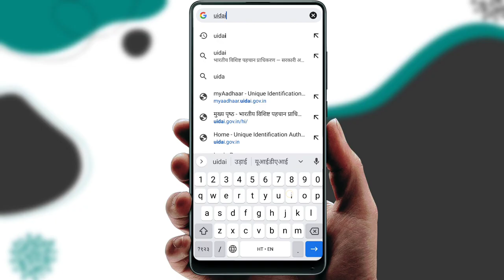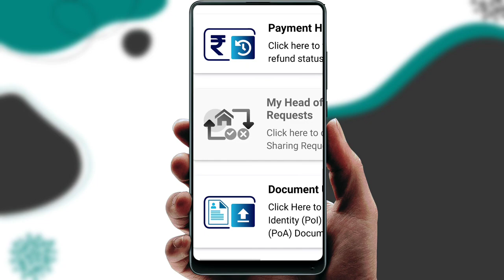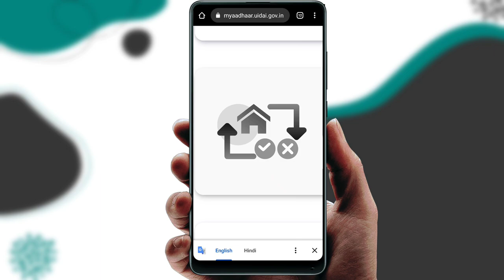Aadhar Card New Service Head of Family Based Address update | Aadhaar new update HOF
aadhaar card new update Address

how to electricity pay in Yono SBI

107 of the Copyright Act 1976, allowance is made for "fair use" for purposes such as criticism, comment, news reporting, teaching, scholarship, and research.Fair use is a use permitted by copyright statutes that might otherwise be infringing. All credit for copyright material used in video goes to a respected owner.